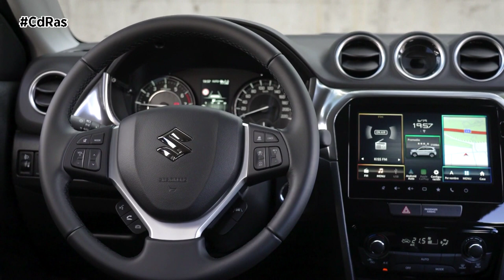NUEVO SUZUKI VITARA | By CdRas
El Suzuki Vitara presenta un nuevo diseño frontal, caracterizado por líneas limpias y detalles refinados que acentúan su personalidad. Los nuevos faros full LED, paragolpes y parrilla, con acabado en negro, le otorgan una imagen más moderna y distintiva. En la parte trasera, el nuevo spoiler del techo crece y se extiende hacia el pilar C, dotando a la zaga de más volumen.

El SUV pionero de Suzuki se pone a la última con un nuevo sistema de infoentretenimiento con funciones más avanzadas y una pantalla de alta definición de mayor tamaño, que ofrece una respuesta rápida y precisa. Este sistema integra navegador, reconocimiento de voz, cámara de visión trasera y conectividad inalámbrica a través de Apple CarPlay y Android Auto.

También incorpora Suzuki Connect, la aplicación móvil que ya estaba presente en el Suzuki S-Cross y en el nuevo Suzuki Swift y que permite a los conductores interactuar con su coche desde el smartphone, con una amplia gama de prácticos servicios conectados.

Suzuki Connect ofrece funcionalidades muy prácticas de forma remota, como saber si el coche se ha quedado con las luces encendidas o abierto, y bloquearlo desde el teléfono móvil. También se puede comprobar el nivel de combustible, el consumo medio y la autonomía restante. Otra funcionalidad muy útil es el localizador, que muestra dónde está estacionado el coche y permite compartir su ubicación con otras personas. La aplicación de Suzuki avisa al conductor, a través de una alerta en el móvil, de si el coche se ha arrancado o se ha activado la alarma. Y también permite establecer un área delimitada para que el sistema “geofencing” nos avise si el coche ha salido de ella, detectando posibles robos.

Otras funcionalidades de Suzuki Connect son el historial de conducción, que recoge información relevante de los últimos 18 meses, y las notificaciones que avisan del próximo servicio. Además, cuando se enciende algún testigo, el sistema envía una notificación indicando la causa y las acciones recomendadas; y a través de la aplicación se puede solicitar asistencia en carretera, llamar al concesionario y compartir el diagnóstico con el centro de servicio, para facilitar una asistencia más rápida y eficaz.
Las versiones Mild Hybrid montan un eficiente sistema híbrido ligero que no solo reduce el consumo de combustible entre un 15% y un 20%, sino que aumenta el placer de conducción con una enérgica respuesta al acelerador. El sistema SHVS integra un generador ISG de 48V que consta de una función de motor eléctrico, y una batería de ion litio. El sistema apoya al eficiente motor de combustión 1.4 Boosterjet de 95 kW (129 CV) y aporta una potencia extra de 10 kW.